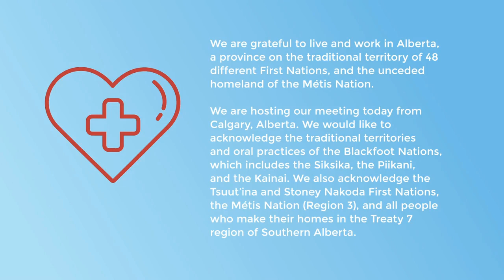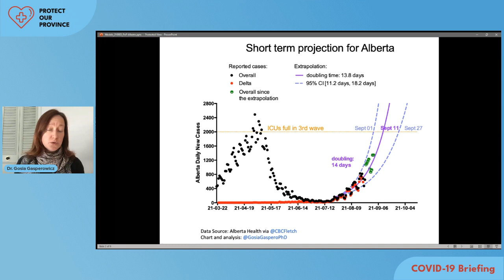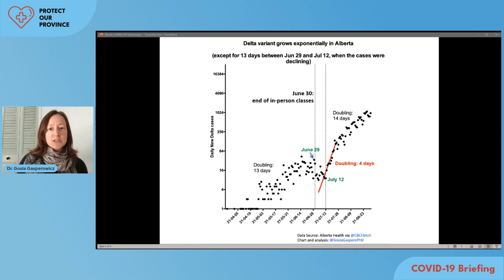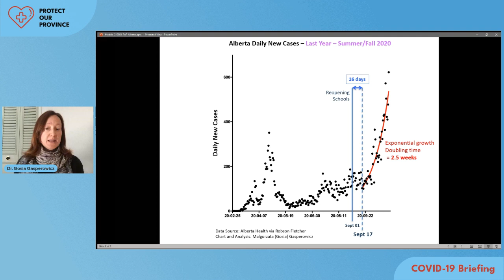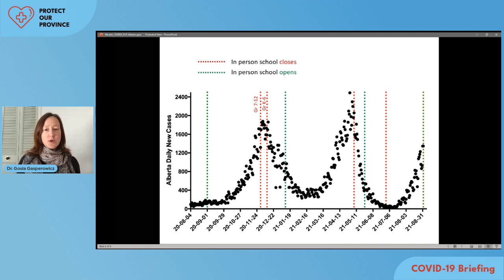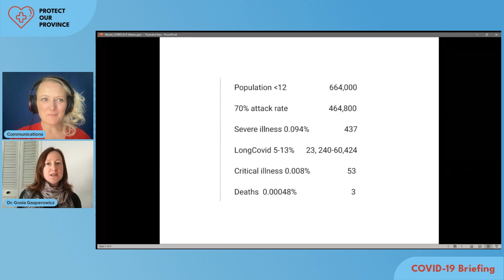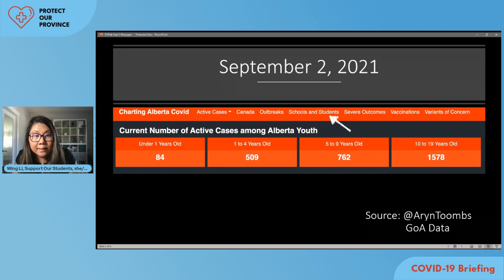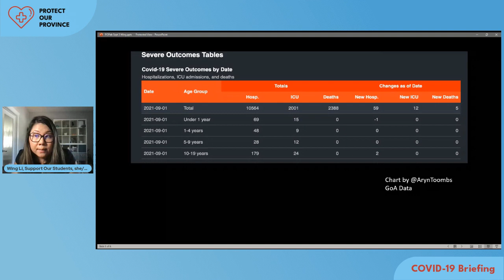Protect our Province: COVID Briefing (September 3 RE-UPLOAD)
This is a re-upload of the September 3 briefing, without the dropped frames and audio glitches in the live broadcast.

This version of the presentation does not have ASL. Viewers looking for ASL should see the original broadcast

Protect our Province: COVID Briefing. A regular panel of doctors and experts. We bring timely, accurate updates on the COVID crisis in Alberta and take questions from the press.